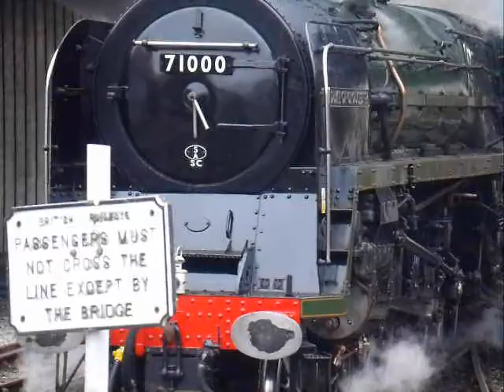East Lancashire Railway.wmv